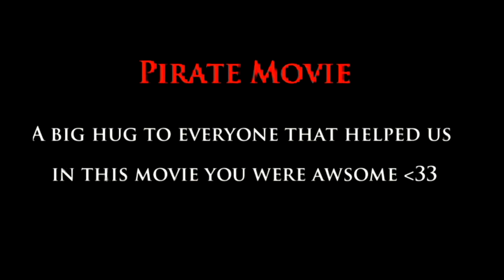Pirate Movie !!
Panda Pirates
Haru. Lisa Carlsson
Shadoow. Sakura Yuki
Skai. Emelie Wilhelmsson

Evil Pirate Captain
Saga Hagman

Siri Hellgren
Lisa Nordström. Röd Kappa
Malin Lundblad. Lady Deadpool
Samuel Roman

Group 1
Beatrice Jansson. Docka(Doll)
Jonathan Andersson

Group 2
Niklas Kirjonen. Atack On Titan
Calle Åhnbrink
Valdemar Vilca Garay. Ko

Group 3
Julia Karlsson. Grönsak
Mike Josefsson. Akatsuki Kappa

Sing 1: Pirate Celtic Music - The Treasure Quest
Composer: Peter Crowley

Go check out his channel he makes amazing music!!! :3

Song 2: Code of Honor
Company: Two Steps From Hell
Album: All Drums Go To Hell

Editor: Skai. Emelie Wilhelmsson

Note from Skai: This is the first movie I have ever made so it's not perfect but it's still a nice movie :3 Enjoy!!